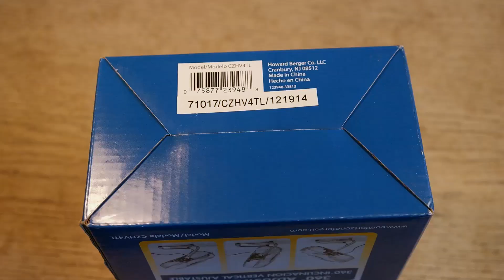Comfort Zone 4 inch Fan USB Review and Unboxing Ruby Rock YouTube #13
The Comfort Zone 4 inch high velocity table fan uses a minimal amount of electricity and sits right on your table or desk. Can be powered from any USB port or by using the 110V plug. Model CZHV4. Hosted by yours truly, Ruby Rock!

[ 0:07 ] - Skip Intro
[ 0:21 ] - Powering Fan (2 ways)
[ 0:36 ] - Adjustable Tilt (360 degrees)
[ 0:50 ] - Review
[ 1:16 ] - Price
[ 1:30 ] - Turning Off Fan

Amazon Canada

Amazon USA

Written and Directed by: JSJudge (J$J, T$AB)
Howard Berger Co. LLC

Other videos in collection:

🌠 Microsoft Ergonomic Wireless Keyboard and Mouse Combo UNBOXING and Spec's
🌠 What is Gel Technology? Unboxing, Specs, Review
🌠 Seagate Backup Plus+ Desktop Storage Unboxing [Part 1 of 2]
  Seagate Backup Plus+ Desktop Storage Install & Demo [Part 2 of 2]
🌠 Polaroid Pro LED Photo Studio Kit Unboxing, Set-up, Specs, & Demo
🌠 Adesso iMouse E1 Vertical Ergonomic Mouse (Ft. Seth Rogen) Unboxing and Specs
🌠 Logitech G410 Atlas Spectrum RGB Compact Mechanical Keyboard UNLOCKED EPISODE
🌠 Plantronics BackBeat GO 2 Wireless Earbuds + Charging Case Unboxing
🌠 Plantronics BackBeat GO 2 Wireless Earbuds + Charging Case Review | PROs & CONs |
🌠 Rokinon 100mm Macro Lens for Samsung/NX Unboxing, Specs, Demo & Samples
🌠 Gold Mario | Gold Super Mushroom | Gold Goomba | Nintendo Micro 3-Pack

Music credit(s):
♪ MK2
Song: Leavin